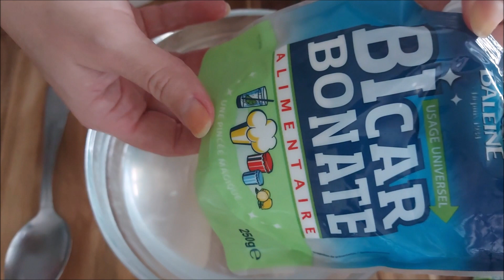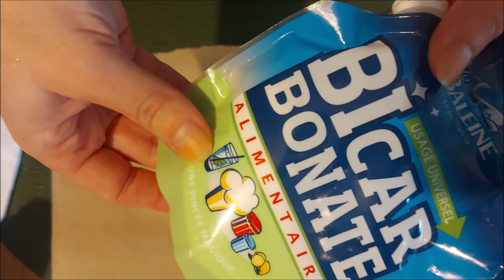JE TESTE 2 ASTUCES POUR BLANCHIR LES ONGLES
Mon tableau noir en bois
Ma Carafe filtrante Brita
Mon saladier
Mon fouet
Mes boites de conservation
Mon moule à cake
Mon essoreuse à salade
Ma poêle
Mes casseroles
Mon moule à tarte
Mon moule à manqué
Mes maryses
Ma cocotte pour le four
Mes sacs de congélations en silicone
Mon couteau à pain
Mon film occultant pour fenêtre